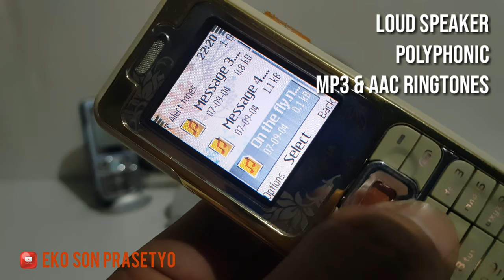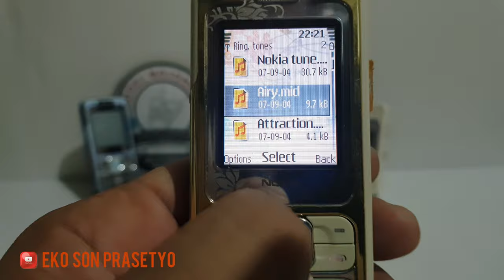NOKIA 7360 short review December 2023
Specification NOKIA 7360

Colors           Coffee brown, Warm amber, Black chrome, Poeder Pink
NETWORK GSM-mini SIM
LAUNCH 2005, October
LCD/Display  TFT, 65K colors
Size                 1.9 inches, 11.4 cm2
Resolution 128 x 160 pixels,Downloadable themes, wallpapers
Dimensions 105 x 45 x 18 mm, 72 cc

Camera VGA & Video Yes
SOUND Loudspeaker Yes
Alert  Vibration; Downloadable polyphonic, MP3, AAC ringtones

Phonebook 1000 x 10 fields, Photo call
Call records 20 dialed, 20 received, 20 missed calls
Internal         4MB

Messaging SMS, MMS, Email
Browser WAP 2.0/xHTML
Games Downloade
Java MIDP 2.0
MP3/MP4 player
Predictive text input
Organizer
Voice memo
Remote control for IR
Infrared
Radio Stereo FM radio
USB Pop-Port
Battery           Removable Li-Ion 760 mAh battery (BL-5B)